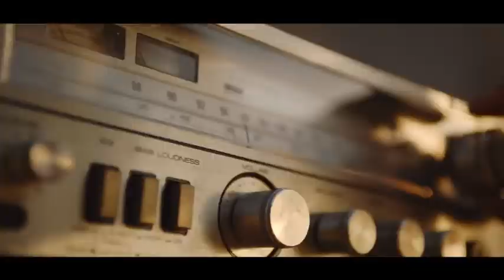Dj Foog - Best Afrobeat Party Mix Fusion 7